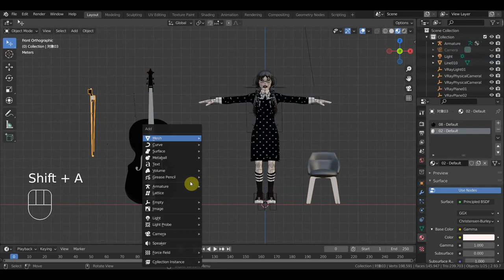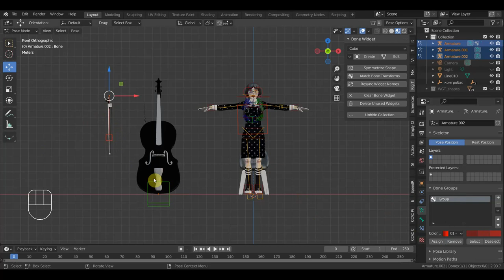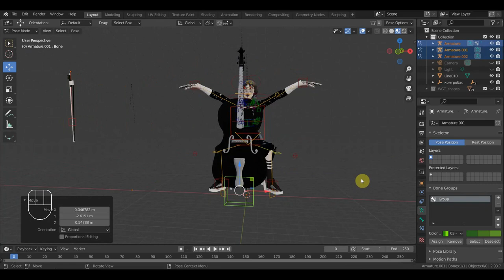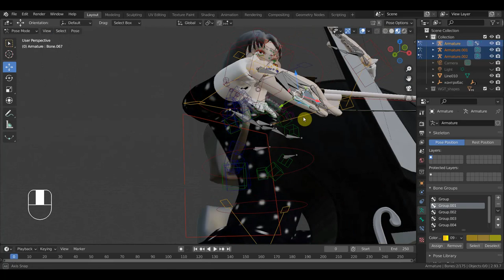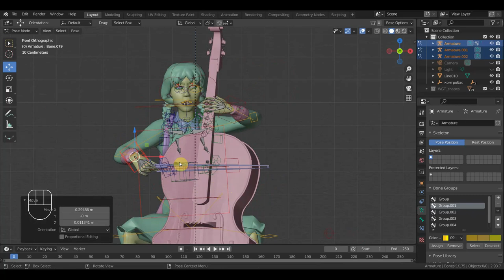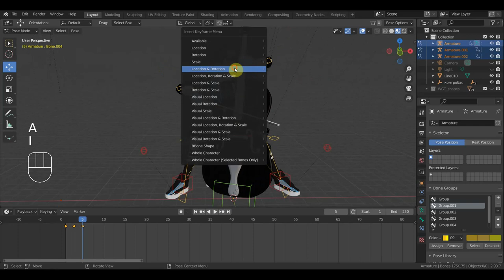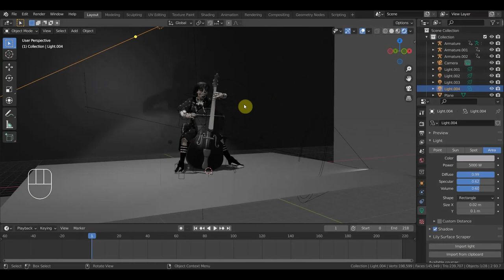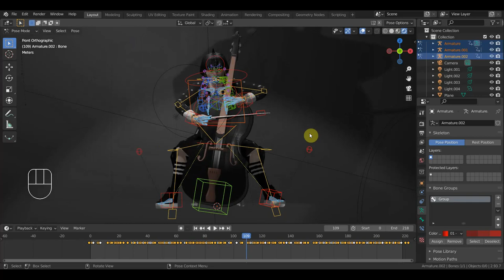BLENDER 2.93 Wednesday обзор файла и проба анимации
все здесь и нашел ролик который поможет по покадровке